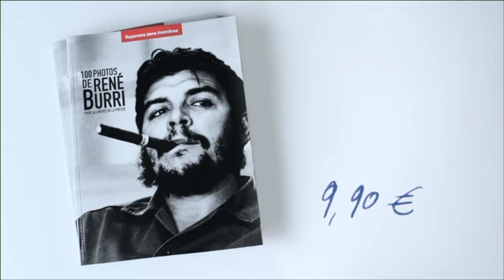Si ça n'est pas écrit, ça n'a jamais existé 1/2